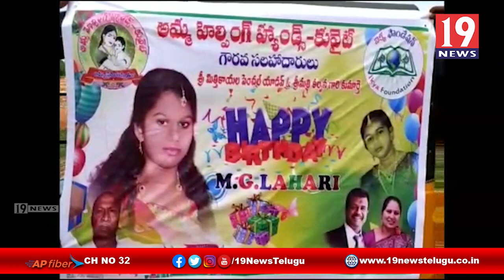పేదలకు అన్నదానం చేసిన అమ్మ హెల్పింగ్ హాండ్స్ - నెల్లూరు జిల్లా